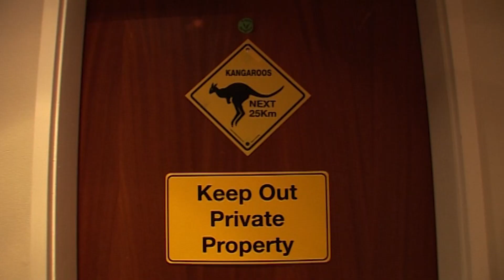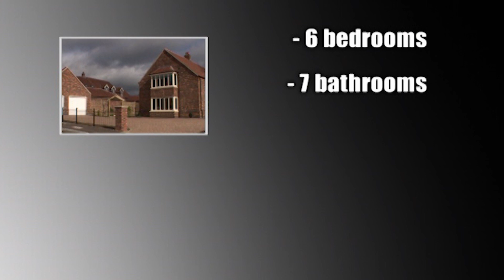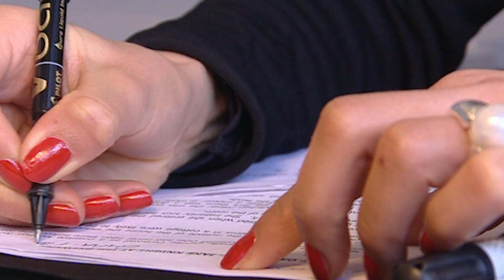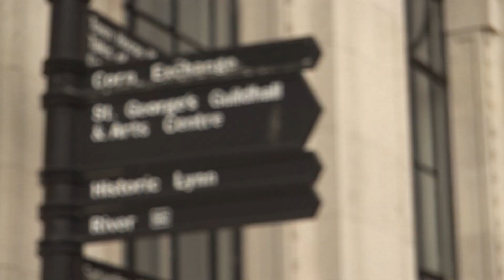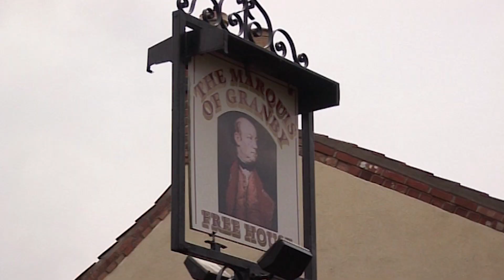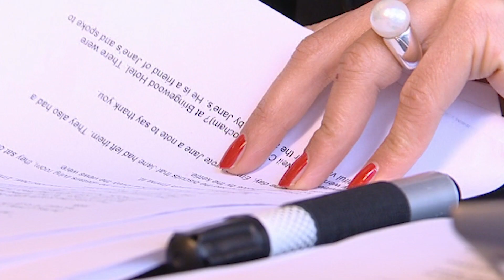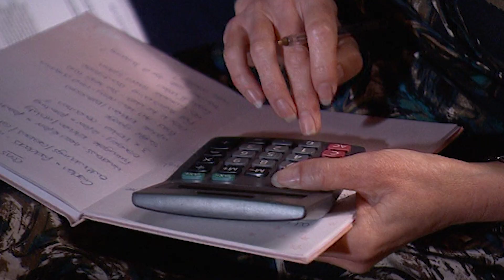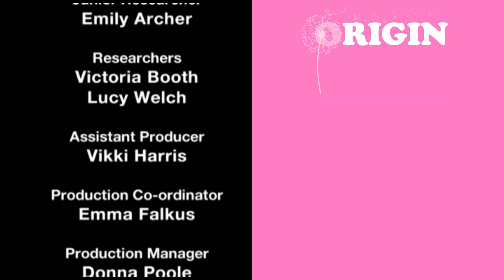Which Would You Rather Live In? | House Swap | Episode 9 | Origin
House swapping is the latest trend to hit the property world.  With around ten thousand properties registered with swap websites it’s a brilliant way to avoid the dreaded property chain and make that move onwards. Kristian Digby meets people who want to swap their home permanently and shows them three properties to find their perfect match.

After a day spent road testing each other’s properties and lifestyles it’s up to House Swap property negotiator Sunita Shroff to thrash out a deal.

 In the first in this brand new series Kristian meets the Garratt family who want to swap their five bedroom family home in Leicestershire for a house in their favourite county, Norfolk.  Stephanie and Nick Lewin’s enormous home, Islington Hall is a grade 2 listed building with 12 bedrooms, 7 bathrooms and a ballroom.  Having bought it six years ago to run as a guest house they now want to move to a smaller, more manageable property.

After a day of tricky negotiations will they decide to swap homes for good?